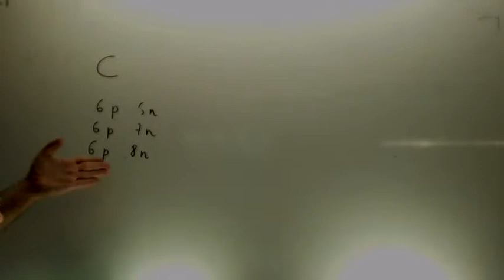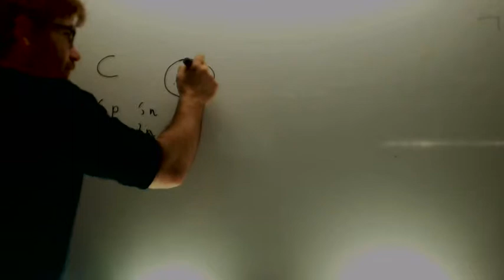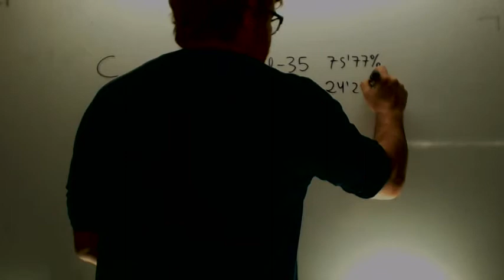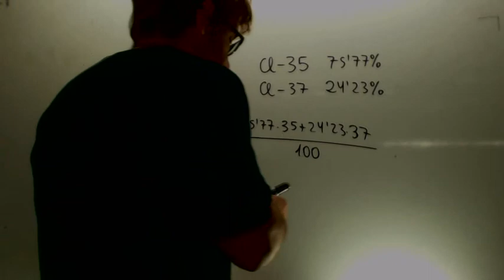Calcular masa atomica a partir de sus isotopos Quimica 1º Bachillerato Academia Usero Estepona